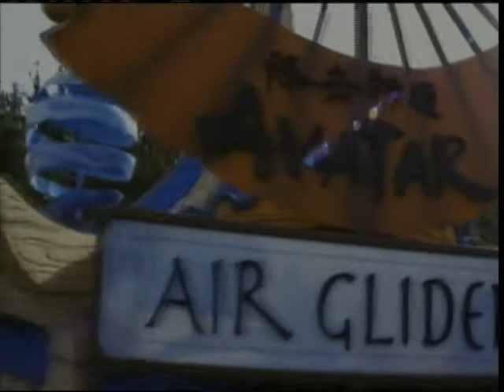Movie Park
Ein Kleiner Info Film Über den Movie Park Germany Bottrop Kirchhellen